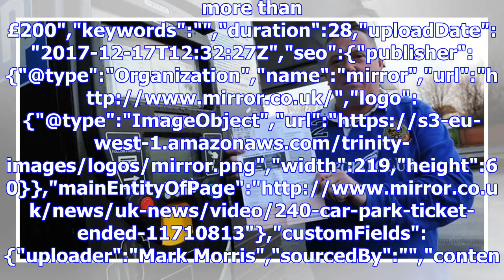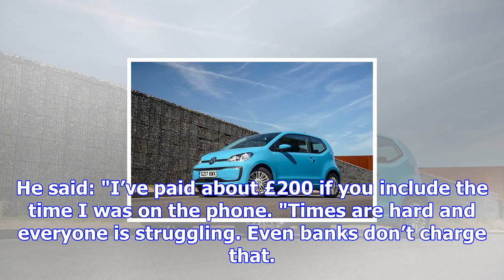£2.40 car park ticket ended up costing business owner more than £200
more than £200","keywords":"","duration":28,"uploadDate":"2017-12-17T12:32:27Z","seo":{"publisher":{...